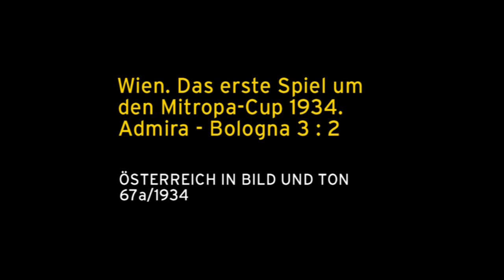Admira, Wacker, Rapid und Austria. Erinnerungen an den Wiener Fußball der 30er, 40er und 50er Jahre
1) Cup Semifinale Rapid - Austria 2:5 (1:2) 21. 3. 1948
Praterstadion, 55.000, Czerny
RAPID: Zeman; S. Wagner, Happel; Kaspirek, Gernhardt, Golobic; Knor, Domnanich, Ströll, Binder, A. Körner
AUSTRIA: Nikolai; O. Melchior, Popelka; Mikolasch, Ocwirk, Joksch; E. Melchior, Stroh, Huber, Stojaspal, Reiter
Tore: 0:1 (34.) Stojaspal, 0:2 (38.) E. Melchior, 1:2 (44.) Ströll, 1:3 (67.) E. Melchior, 2:3 (70.) Domnanich, 2:4 (85., Elfmeter) Stroh, 2:5 (88.) Stroh

2) UM DAS CUP-FINALE ZWISCHEN WACKER - AUSTRIA.
A 1947, Ton, s/w, 1°17” Minute
PRODUKTION: Welt im Film, Wochenschau Nr. 112/1947, Beitrag Nr. 4

Zu den großen Wiener Fußballklubs, die in den letzten Jahrzehnten verschwunden sind, zählt auch Wacker Wien. Der 1906 gegründete Meidlinger Traditionsverein verfügte stets über eine zahlreiche und lautstarke Anhängerschaft, die im Sommer 1947 über den Gewinn des Doubles jubeln durfte. Nach dem Gewinn der Meisterschaft, die knapp vor Rapid und der Vienna gewonnen wurde, besiegte Wacker im Cupfinale (29. Juni 1947) auch die Austria mit 4 : 3, wobei Reitermaier und Hahnemann mit zwei Toren knapp vor Schluss - und innerhalb von drei Minuten - das Spiel noch drehen konnten.

3) Fußball hüben und drüben (A 1958)

4) WIEN. DAS ERSTE ENDSPIEL UM DEN MITROPA-CUP 1934.

ADMIRA - BOLOGNA 3 : 2.

A 1934, Ton, s/w, 1’44” Minute
PRODUKTION: Österreich in Bild und Ton, Wochenschau Nr. 67a/1934,

Beitrag Nr. 6 KINOSTART: 14. September 1934.

Der 1927 auf Initiative des österreichischen Verbandskapitäns Hugo Meisl
ins Leben gerufene Mitropacup dokumentiert die Vorherrschaft des mitteleuropäischen Fußballs der Zwischenkriegszeit. Teilnehmer waren die besten Mannschaften (v. a. Meister und Cupsieger) aus Ungarn, Italien, der Schweiz, der Tschechoslowakei, Rumänien und Österreich. Als erste Wiener Mannschaft gelang es 1930 Rapid, den zu Pokal gewinnen, 1931 folgte die Vienna, 1933 und 1936 war die Austria erfolgreich. Nicht ganz so gut lief es für die Admira. Sie konnte zwar das erste Finalspiel am 4. September 1934 in Wien gegen AGC Bologna mit 3 : 2 für sich entscheiden, verlor aber fünf Tage später das Rückspiel in Bologna deutlich mit 5 : 1.